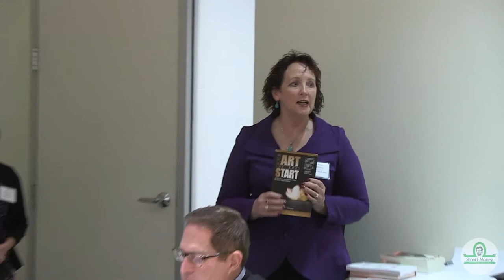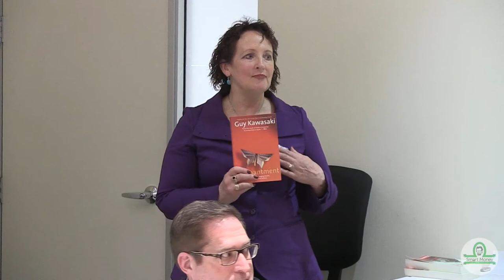Raising Venture from an Industry in Transition: Venture Capital Round Table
Raising Venture from an Industry in Transition: Venture Capital Round Table with Kevin Swan, iNovia Capital @kswan; Matt Goldstein, Trinity Ventures @trinityventures ; Patrick Sagisi, DBL Investors @PatrickSagisi ; Eghosa Omoigui, EchoVC Partners @EghosaO ; Edith Yeung, Right Ventures @edithyeung ; Willam Quigley, Clearstone Venture Partners @bigbillyq with Andrew Romans, Georgetown Angels @romansventures moderator.